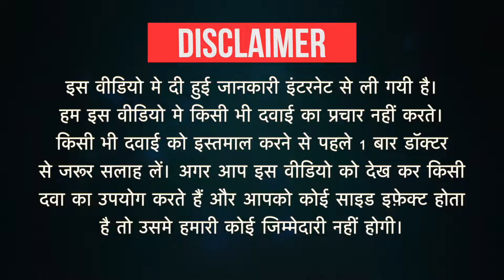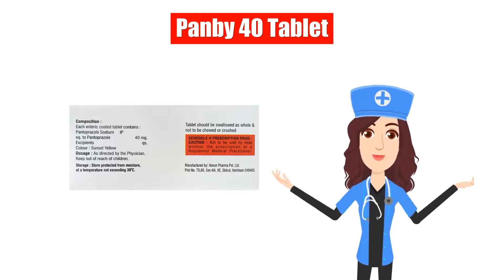Panby 40 Tablet Uses in Hindi | Side Effects | Dose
Panby 40 Tablet Uses in Hindi | Side Effects | Dosage